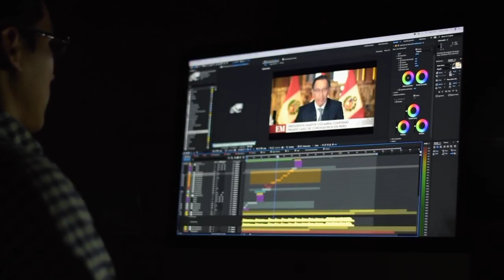मुंबई इंडियन्स संघाकडून ३ आनंदाच्या बातम्या? | Rohit Sharma | IPL 2022 | Viral Goshti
आपल्या Shorts Channel वर प्रेम दाखवा 🙏🏻

मुंबई इंडियन्स संघाकडून ३ आनंदाच्या बातम्या?
मुंबई इंडियंस टीम से 3 अच्छी खबर?
3 good news from Mumbai Indians team?

जाहीर खानने केले रोहित बद्दल मोठे वक्तव्य?
Jahir Khan made a big statement about Rohit?
रोहित को लेकर जहीर खान ने दिया बड़ा बयान?

सूर्यकुमार यादव लवकरच मुंबई इंडियन्स संघाच्या प्रॅक्टिस कॅम्प मध्ये जुडणार?
सूर्यकुमार यादव जल्द ही मुंबई इंडियंस के अभ्यास शिविर में शामिल होंगे?
Suryakumar Yadav to join Mumbai Indians' practice camp soon?

पॉलार्ड आणि ब्रेवीस ने प्रॅक्टिस कॅम्प मध्ये केला षटकार आणि चौकरांचा वर्षाव?
Pollard and Bravis hit sixes and fours in practice camp?